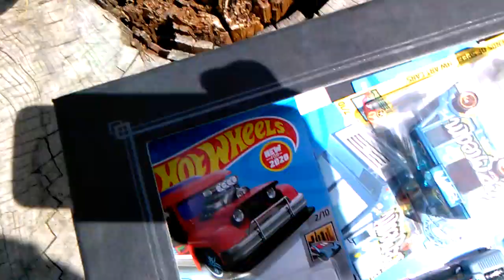Tiny tournament of champions. Muscle Speeder, Gazella, Erikenstein Rod, ID chase Escº0rt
Nyoom